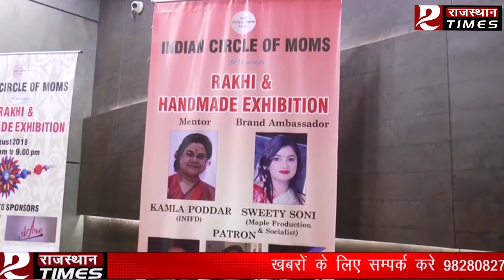राखी & हैंड मेड सोशल एग्जीबिशन Aug.2018 - Indian CircLe of Moms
राखी & हैंड मेड सोशल एग्जीबिशन  3 Aug. 2018
Indian CircLe of Moms..